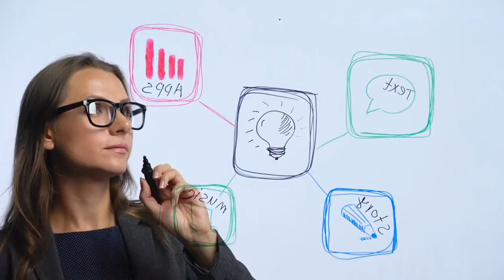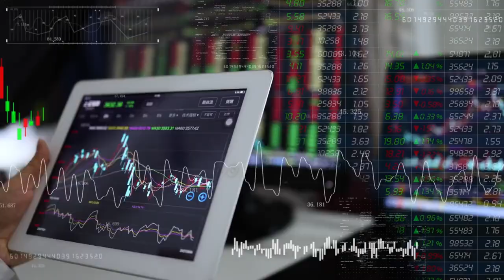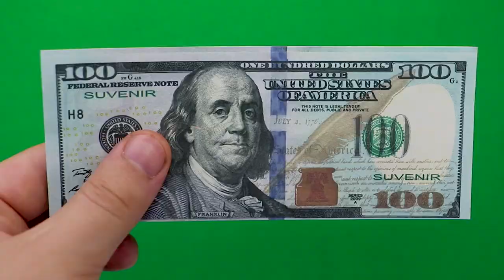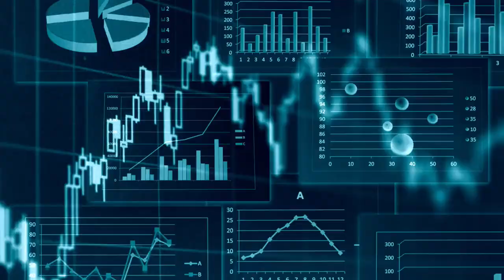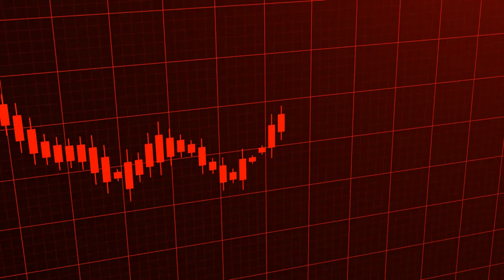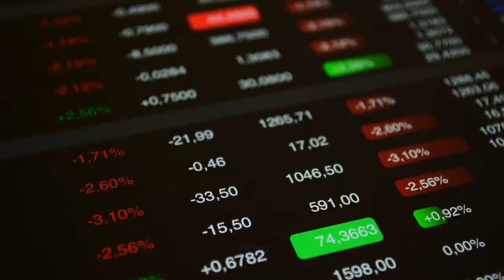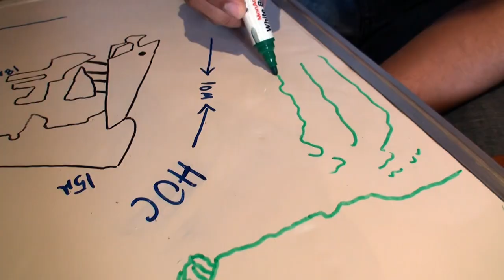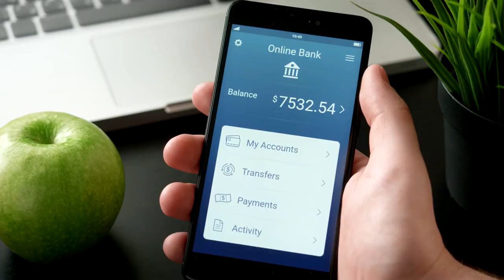Explore the New Financial System: Innovations and Future Prospects?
It would be best to learn many things for exploring the new financial system: innovations and future prospects.
"Delve into the new financial system and its transformative impact.
Discover how digital currencies, new money, the new financial system ecosystem, new financial system reform, crypto, fintech, and blockchain reshape global finance."

Exploring the New Financial System: Innovations and Future Prospects.

"The Visual Story of the New Financial System's Evolution"
In this article, we delve into the innovative trends shaping the financial system and forecast the prospects of these exciting developments.
"Exploring the New Financial System: A Future Outlook"

"Is a New Financial System Coming? Exploring Global Economic Shifts"
Join the conversation by leaving your thoughts in the comments below, and if you found this video helpful, give it a thumbs up, subscribe, like, comment, and share it with your friends.

What is the most significant advantage of digital currency?
The primary advantages are efficiency, speed of transactions, and increased accessibility.

How does blockchain technology enhance financial security?
Blockchain's decentralized nature ensures transparency and tamper-proof records, enhancing security.

What role does AI play in modern finance?
AI assists in risk assessment, fraud detection, and improving customer experiences.

Why is cybersecurity crucial in the new financial system?
As financial transactions move online, protecting sensitive data from cyber threats becomes essential.

What is the future of mobile banking and payment systems?
Mobile banking is expected to become more integrated, user-friendly, and secure, further transforming financial interactions.
What impact will fintech startups have on traditional banking?

Fintech startups will likely drive innovation in traditional banking, leading to more user-friendly services and increased competition.
Can sustainable finance positively impact the environment?

Yes, sustainable finance can contribute to positive environmental outcomes by focusing on investments that support ecological sustainability.

How does global financial inclusion benefit developing economies?
It promotes economic growth by providing access to financial services, thus empowering individuals and supporting small businesses.

What are the potential risks of relying on big data in finance?
The main risks include privacy concerns and the potential for data breaches, highlighting the need for strong cybersecurity measures.

How will emerging technologies shape the future of finance?

Emerging technologies like AI, blockchain, and quantum computing will likely make financial services more efficient, secure, and personalized.

👇 Keep reading for more insights: Exploring the New Financial System: Innovations and Future Prospects.
0:00 Intro
0:00 Welcome to our channel. It would be best
0:02 to learn many things for your exploring
0:04, the new Financial system Innovations and
1:19: enhancing security what role does AI play?
2:28 main risks incl include privacy concerns
3:03 changes is crucial for navigating the
3:50 Innovations, particularly
4:31 Protecting financial data and
5:18 traditional banking have democratized
5:59 system predicting their trajectory helps
6:31 Finance is becoming more popular as
6:58 and peer-to-peer Lending platforms have
7:31 analyze Trends assess risks and make
8:03 increase efficiency reduce costs and
8:54 understanding and embracing these
9:05: new Financial system Innovations and
Get access now to exploring the new financial system: Innovations and future prospects.